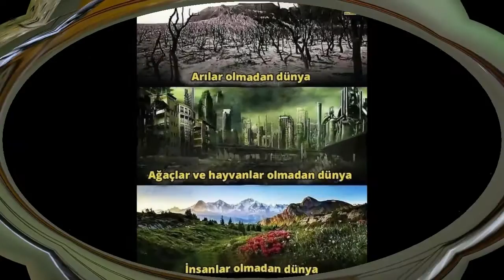ÖMER AKDAŞ PRESENTE Cover my Life